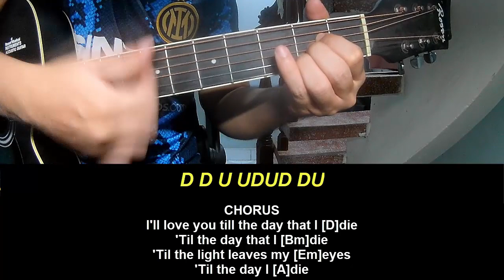Guitar Tutorial Billie Eilish BIRDS OF A FEATHER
Today, I will share with you Guitar Tutorial Billie Eilish BIRDS OF A FEATHER